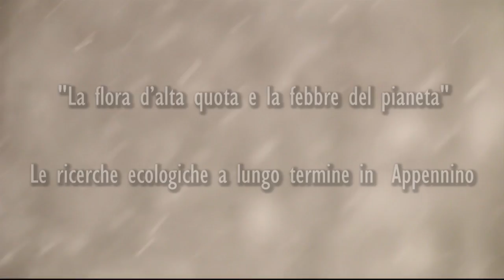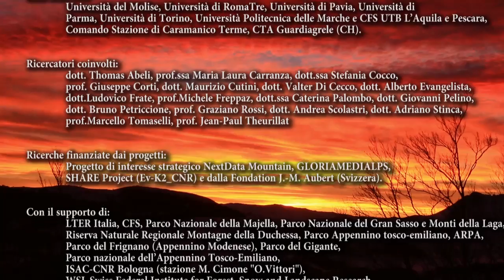La vegetazione di alta quota per il monitoraggio degli effetti dei cambiamenti climatici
In questi giorni è in visita nel parco Nazionale della Majella Harald Pauli, coordinatore del Progetto GLORIA, che studia degli effetti biologici dei cambiamenti climatici in ambiente di alta montagna. La Majella è tra i pochi siti al mondo che vengono monitorati per la accertare gli effetti del cambiamento climatico sulle specie vegetali d’alta quota.